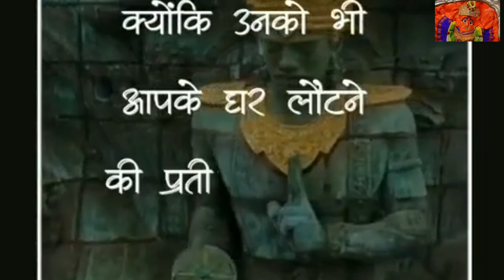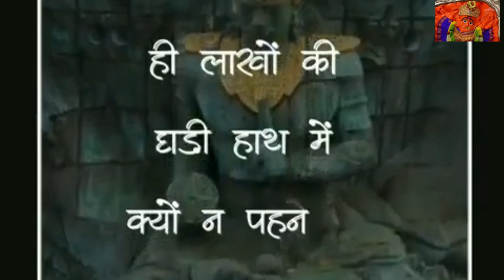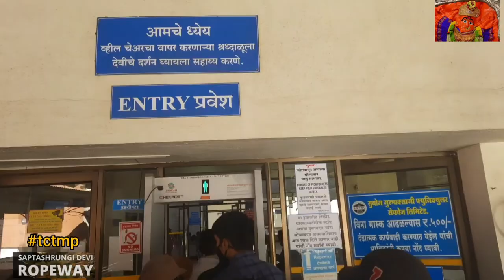Saptashrungi Mata || Vani || सप्तशृंगी गढ (वणी) | Nashik | Maharashtra | tctmp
Saptashrungi or Saptashringi is a site of Hindu pilgrimage situated Around 50- 60 kilometres from Nashik in Indian state of Maharashtra. According to Hindu traditions, the goddess Saptashrungi Nivasini dwells within the seven mountain peaks. It is located in Nanduri, Kalwan taluka, a small village near Nashik in India.
Address: near Datta Mandir, Saptashurngi, Maharashtra 423501
District: Nashik
India's 1st Funicular Ropeway at Saptashrungi Hilltop temple, Nashik built by M/s. Suyog Gurbaxani Funicular Ropeway Ltd. It was inaugurated by Maharashtra Chief Minister, Shri Devendra Fadnavis on July 2nd, 2018. Here is a glimpse of the same,
Gad Steps around 550 , will cover in 1.5 min if you go via Ropeway (Queue timing excluded)
The temple (seen in the video) is situated at 4659 feet above sea level, on a hill surrounded by seven peaks.

saptashrungi ropeway video ,
saptashrungi gad ropeway,
saptashrungi ghat road,
saptashrungi ropeway,
saptashrungi devi gad,
saptashrungi gad yatra,
saptashrungi gad ghat,
saptashrungi devi temple vani status,
saptashrungi gad kojagiri purnima,
saptashrungi gadavar chi gani,
saptashrungi gad video,
shakti peeth,

Musician: Rafael Krux
Musician: LiQWYD